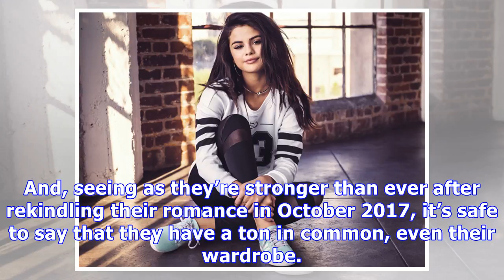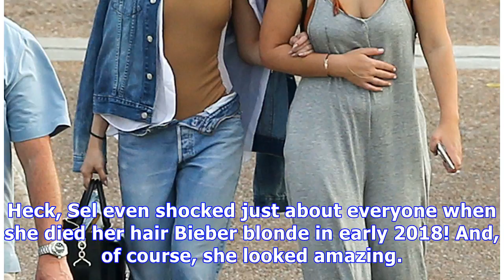6 Times Selena Gomez & Justin Bieber Wore The Same Clothes